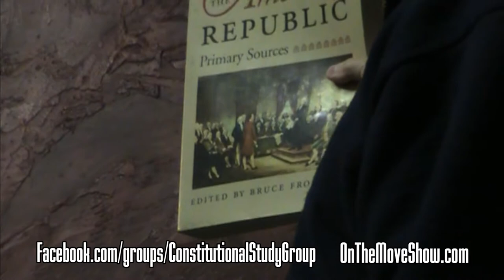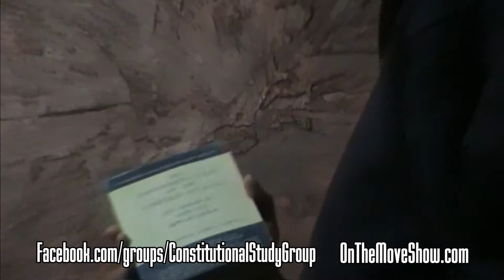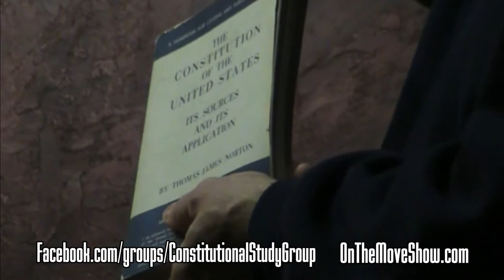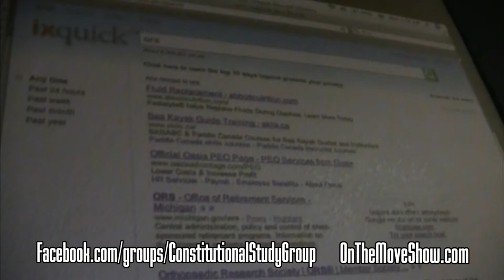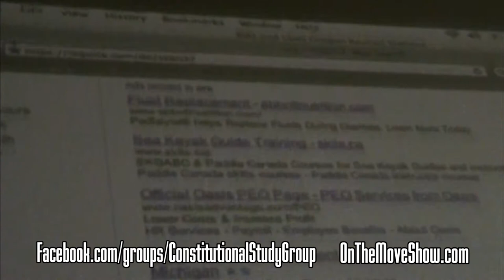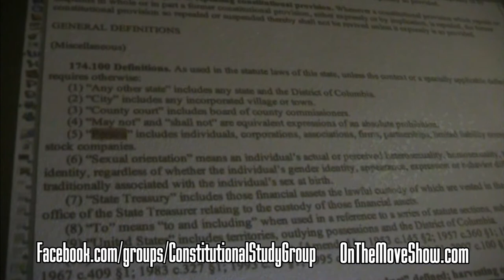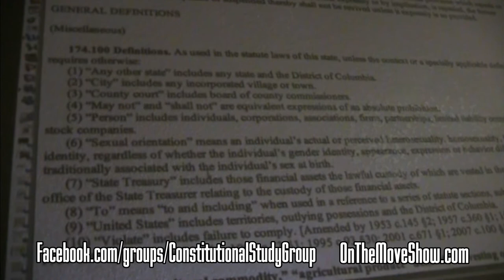SW Washington Constitutional Study Group - Session #1 - OnTheMoveShow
In this video, I attend and record the first official study session for the SW Washington Constitutional Study Group. We read and discussed the United States Constitution, Washington State Constitution, the history behind their creation and laws that affect them. This is the mostly raw footage of that study session.

Intro by: EvergreenSkyWolf
Outro by: Xarpathien

Know Your Rights! Assert Your Rights! Get On The Move!